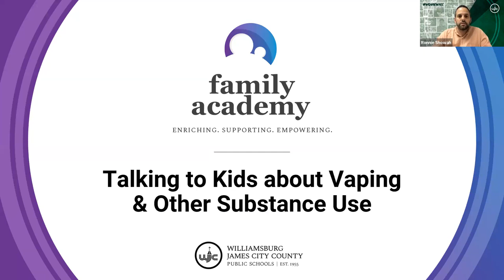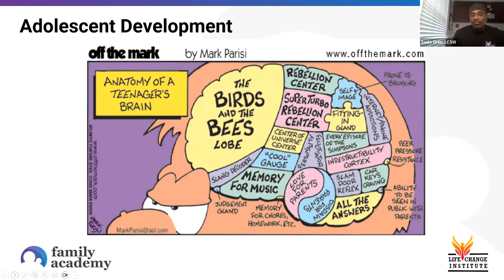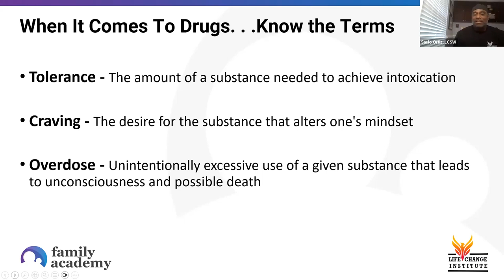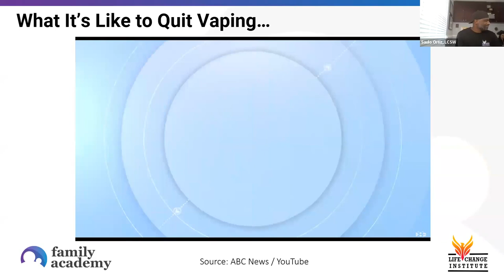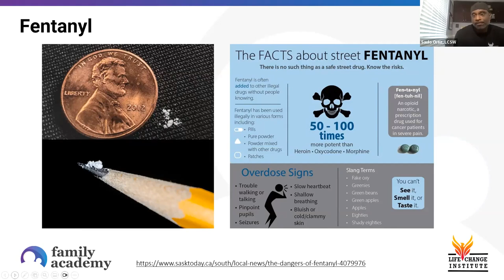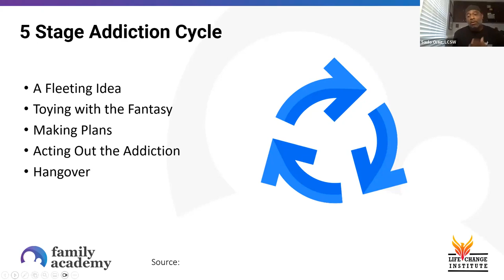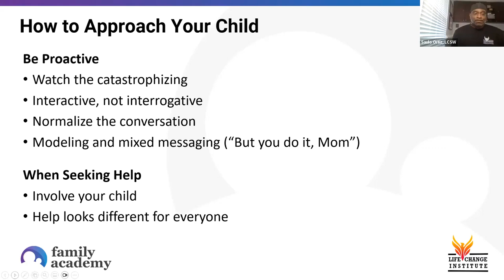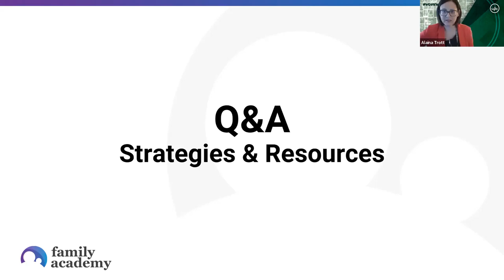Family Academy - Talking to Kids about Vaping & Other Substance Use​